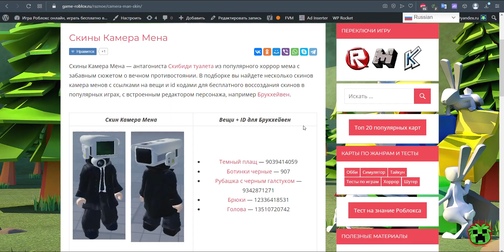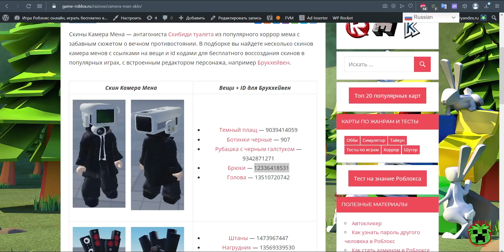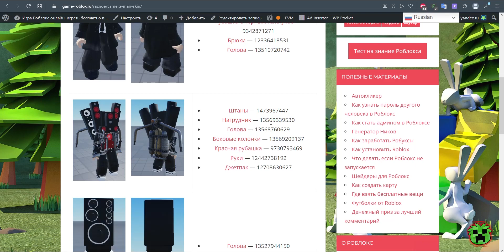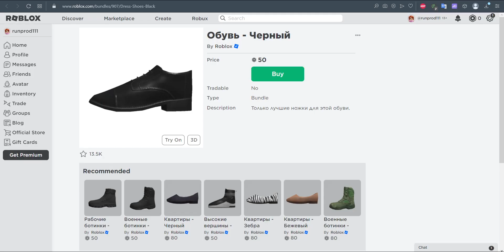Скины Камера-Мена для Роблокс (антагонист Скибиди Туалета) | id коды для Брукхейвен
Скины Камера Мена — антагониста Скибиди туалета из популярного хоррор мема с забавным сюжетом о вечном противостоянии.